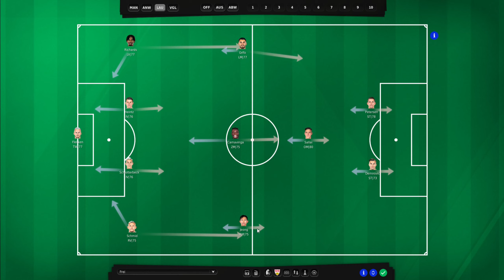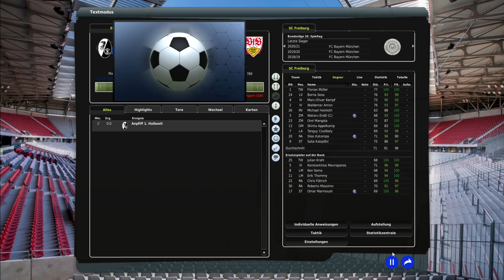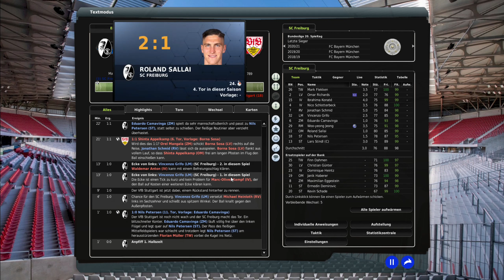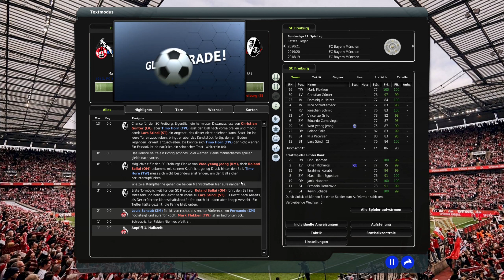Lets Play Fussball Manager 22 (Deutsch) - SC Freiburg - "Ganz unsexy sind wir nicht!" - S01E18 (EA)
Endlich wieder Fussball Manager! Herzlich Willkommen zu einem neuen Lets Play bei letssplinter, wir spielen die neue Version des FM22, und zwar den guten alten Manager von EA! Wer dabei keine Gänsehaut bekommt, "hat den Fussball (Manager) nie geliebt!"

Unser Ziel ist es, mit dem SC Freiburg im oberen Bereich der Tabelle Fuß zu fassen! Kann das gelingen? Wir müssen scouten, Spieler kaufen, hart trainieren und am Ende der Woche auf dem Platz die Punkte holen! Es gibt viel zu tun!

Werdet Teil eines Abenteuers, das versucht, es aus dem Ländle in die weite Welt Fußball-Europas zu schaffen. Ich freue mich auf die kommenden Videos und hoffe, ihr findet gefallen an der Karriere, die ich starte!

Viel Spaß beim neuen Fußball-Abenteuer, der Geschichte vom SC Freiburg auf diesem Kanal!

» Playlist zu diesem Let‘s Play: folgt!